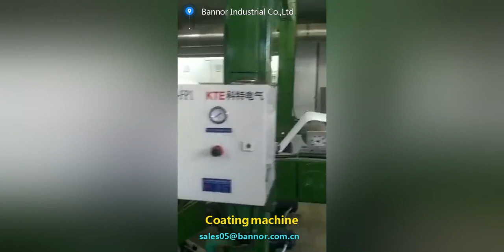Coating machine for Egyptian and Iranian customers